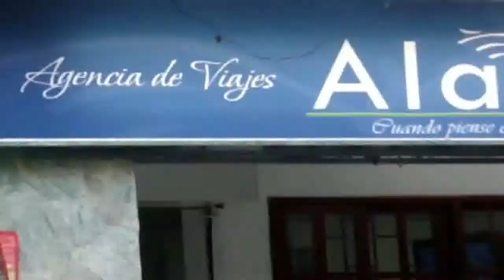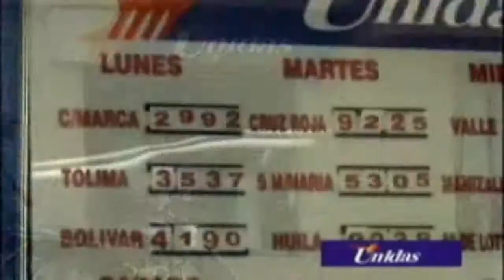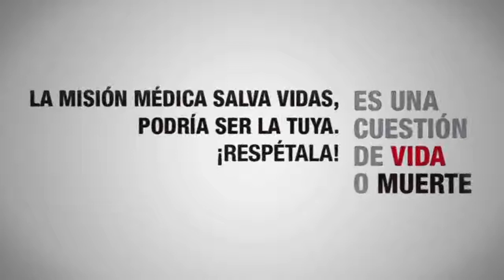RTV NOTICIAS DEL CHOCO, EMISIÓN DEL 17 DE MARZO DE 2015.